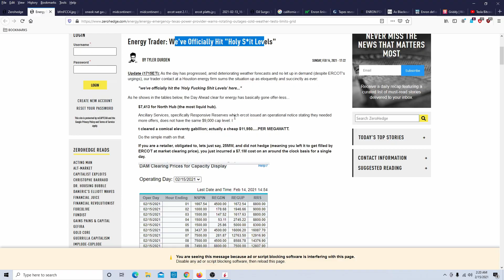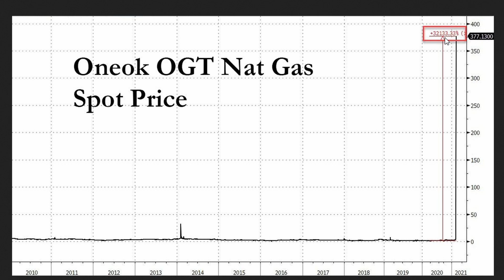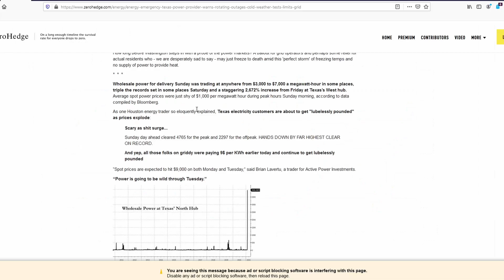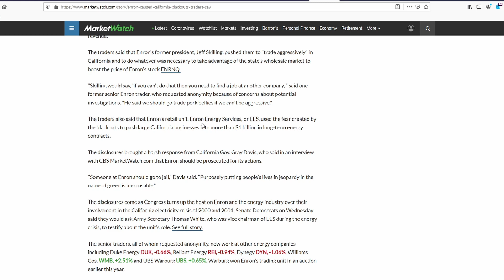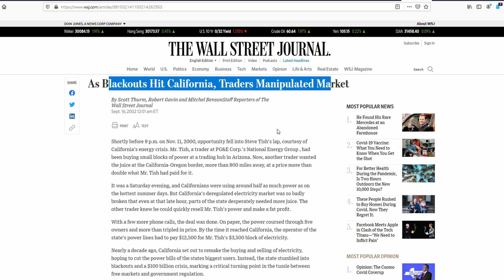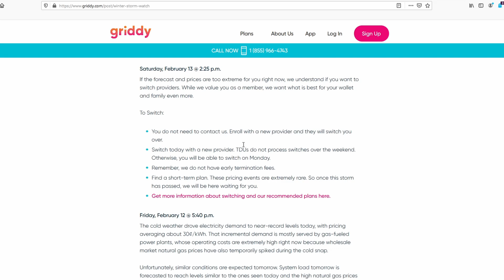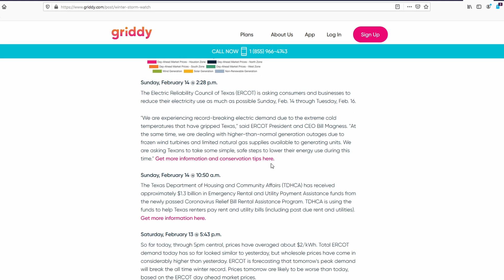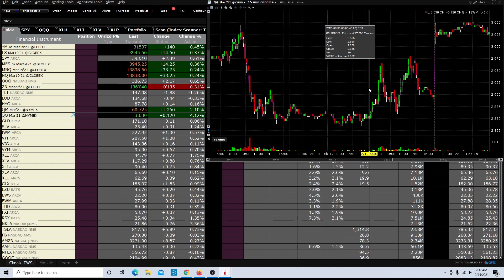Natural Gas Prices Surge 32000% And Spike Griddy Electricity Rates In Texas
Natural Gas Prices are up as much as 32000% in the Midcontinent area of Texas and Oklahoma because of the polar vortex cold weather. The weather is causing a shortage of natural gas which is causing a spike in wholesale electricity rates in Texas. Wholesale electric seller Griddy has seen the prices they charge customers jump from $0.085/ KWh to $9/KWh at some point. Is the jump in natural gas prices only from the cold weather or is there manipulation going on? Who is going to lose out or go bankrupt from these high natural gas prices and the corresponding high electricity prices in Texas? Can Ercot do something about this?  Are Griddy customers going to be able to pay these electric prices?
What does the spike in the Oneok OGT Natural Gas Price mean for Natural Gas Futures and WTI Oil Futures? Should you look to buy energy stocks or is this a good time to sell some of your energy sector investments?
Stay @financially aware of what is going on in the energy and electricity markets in Texas.